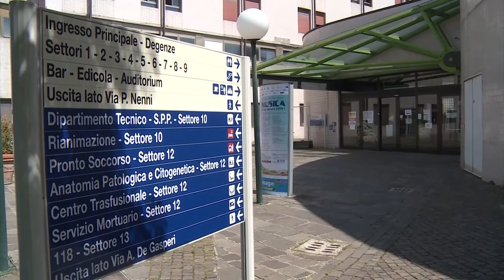𝐆𝐢𝐨𝐫𝐧𝐚𝐭𝐚 𝐢𝐧𝐭𝐞𝐫𝐧𝐚𝐳𝐢𝐨𝐧𝐚𝐥𝐞 𝐝𝐞𝐥𝐥'𝐢𝐧𝐟𝐞𝐫𝐦𝐢𝐞𝐫𝐞, 𝐝𝐚𝐥𝐥𝐚 𝐀𝐬𝐥 𝐓𝐨𝐬𝐜𝐚𝐧𝐚 𝐒𝐮𝐝 𝐄𝐬𝐭 𝐮𝐧 𝐩𝐫𝐨𝐠𝐞𝐭𝐭𝐨 𝐩𝐢𝐥𝐨𝐭𝐚